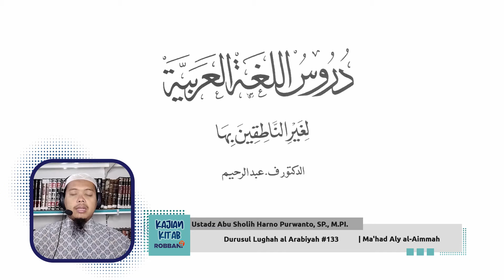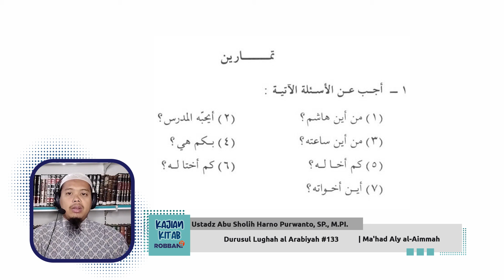Durusul Lughah al Arabiyah#133 - Ustadz Abu Sholih Harno Purwanto, SP., M.PI.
Ustadz Abu Sholih Harno Purwanto, SP., M.PI.
Mudir Tanfidzi Ma'had 'Aliy Al-Aimmah Malang, Kandidat doktor Pendidikan Bahasa Arab.